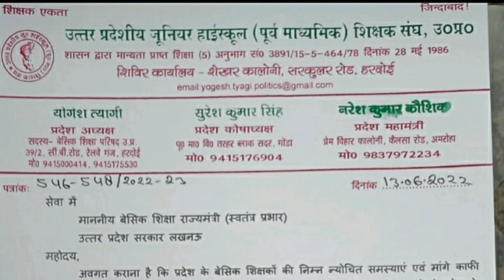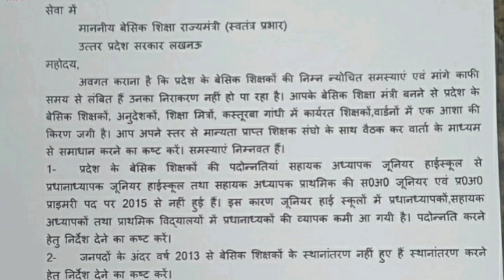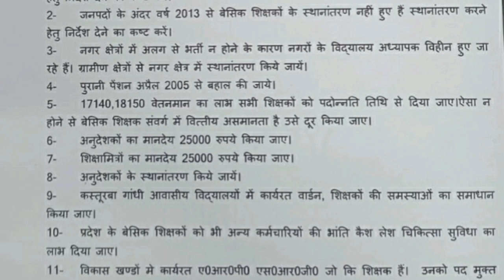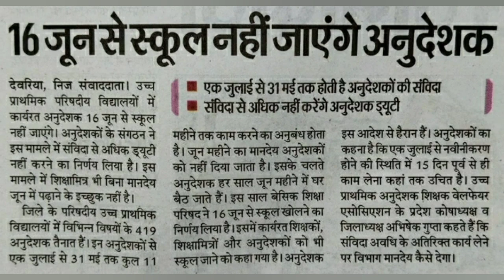अनुदेशक मानदेय 25000/-अनुदेशक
अनुदेशक मानदेय 25000/-प्रतिमाह
देंने के लिए शिक्षक संघ द्वारा माँग करने के लिए समस्त अनुदेशक शिक्षक आपका आभार व्यक्त करते हैं।

साथियों नमस्कार !

Thanks